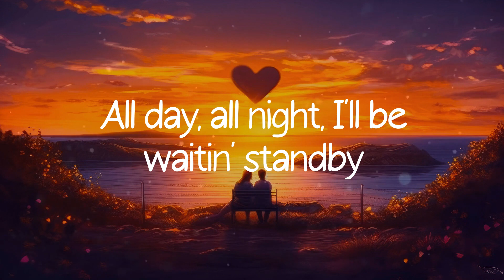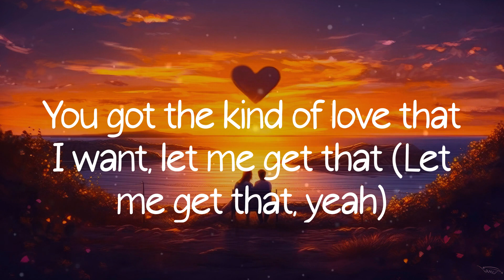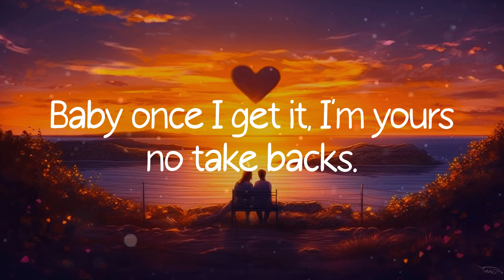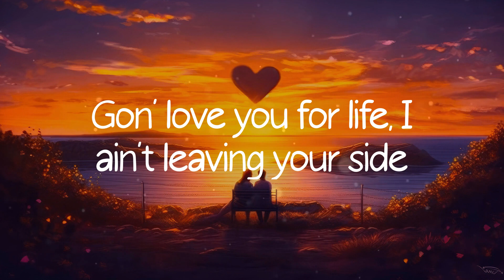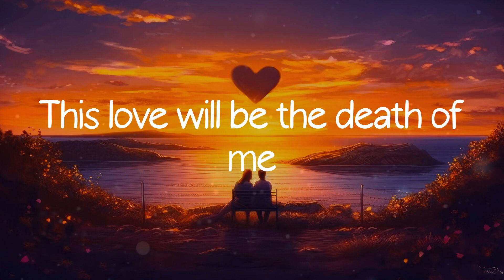Selena Gomez - Come & Get It (Lyrics)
When you're ready come and get it
When you're ready, ready
You ain't gotta worry, it's an open invitation
I'll be sittin' right here, real patient
All day, all night, I'll be waitin' standby
Can't stop because I love it, hate the way I love you
All day all night, maybe I'm addicted for life, no lie.
I'm not too shy to show I love you, I got no regrets.
I love you much, too much to hide you, this love ain't finished yet.
This love ain't finished yet
So baby whenever you're ready
You got the kind of love that I want, let me get that (Let me get that, yeah)
Baby once I get it, I'm yours no take backs.
Gon' love you for life, I ain't leaving your side
Even if you knock it, ain't no way to stop it
Forever you're mine, baby I'm addicted, no lie, no lie.
This love will be the death of me
But I know I'll die happily
I'll know, I'll know, I'll know
Because you love me so, yeah!